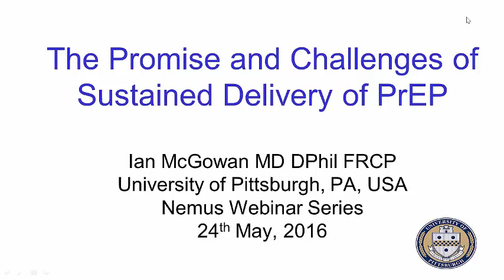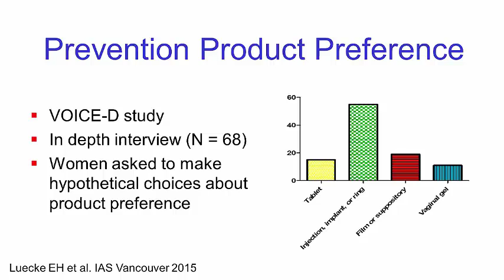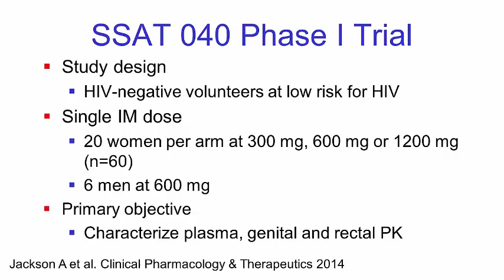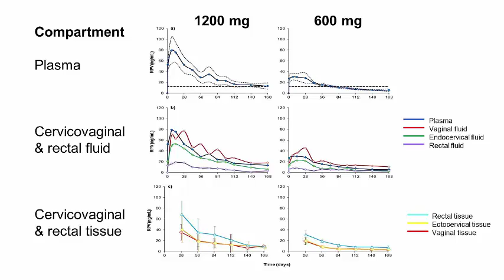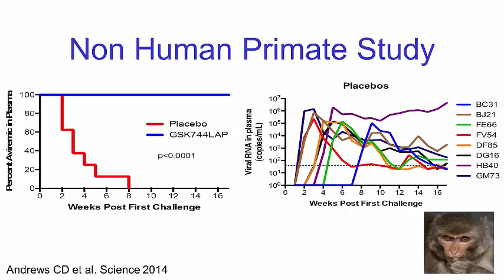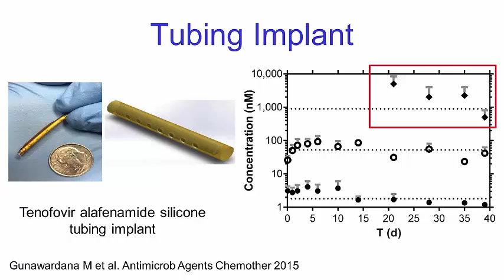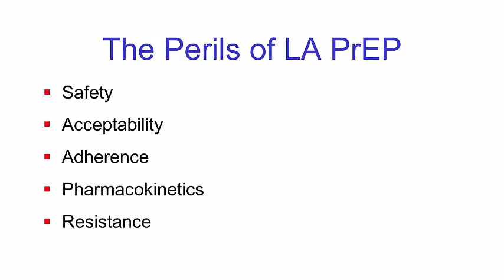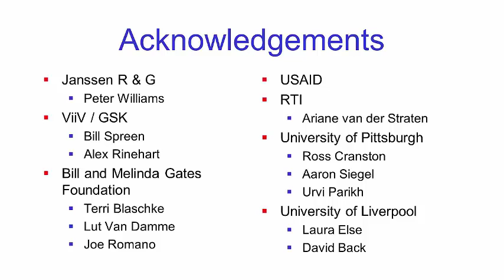NEMUS Webinar Series # 22: The promise and challenges of sustained delivery PrEP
In this opportunity wecontinue with presentations that were very well received at the CROI conference in Boston last February , given the way they reflect on key emerging issues in research and practice. This time around, we will be pleased to have Ian McGowan present on:

The promise and challenges of sustained delivery PrEP

Ian McGowan, MB ChB DPhil MD FRCP, is a Professor of Medicine in the Division of Gastroenterology, Hepatology and Nutrition at the University of Pittsburgh School of Medicine. He qualified in medicine at the University of Liverpool, Liverpool, UK and has additional doctoral degrees from the University of Oxford (Mucosal Immunology) and the Liverpool School of Tropical Medicine (Microbicide Development). Dr. McGowan is the Principal Investigator of the University of Pittsburgh-based Microbicide Trials Network (MTN), an HIV/AIDS clinical trials network established in 2006 by the National Institute of Allergy and Infectious Diseases, part of the U.S. National Institutes of Health (NIH). As Principal Investigator of the MTN, Dr. McGowan has oversight of a major global effort to design and implement an expansive portfolio of Phase 1 through Phase 3 GCP compliant clinical trials at more than 30 clinical research sites in eight countries between 2006 and 2020. To date these studies have enrolled more than 11,000 participants. Dr. McGowan has also served as a consultant for the U.S. Centers for Disease Control and Prevention, the World Health Organization, and is a former Chair of the U.S. Food and Drug Administration Antiviral Drug Advisory Committee.